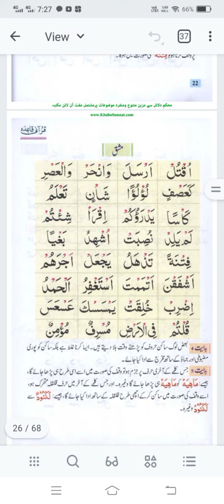43- SAKIN MASHQ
Eman k sathi team